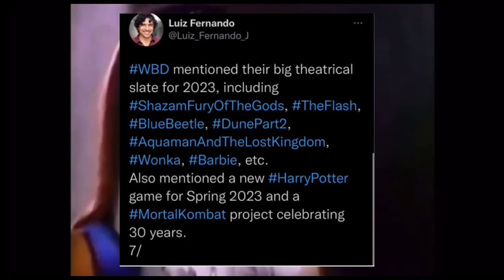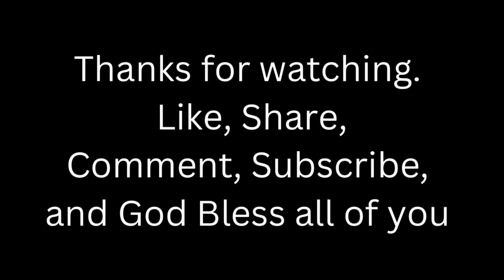Mortal Kombat 30th Anniversary Game Happening!!!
We have some news for MK30th Anniversary Game. The background music is Mortal Kombat Deception (Unchained) Music OST - Character Select Arcade Mode and Mortal Kombat Shaolin Monks The Foundry Battle.